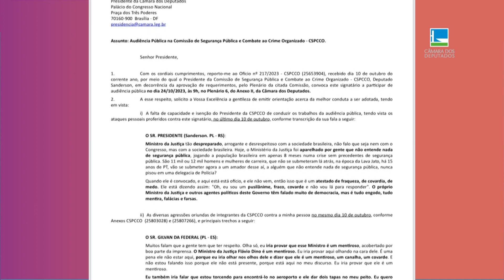Ministro da Justiça não comparece à convocação da Comissão de Segurança - 24/10/2023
A Comissão de Segurança Pública e Combate ao Crime Organizado se reuniu para ouvir o ministro da Justiça e Segurança Pública, Flávio Dino. Ele não compareceu, o que deixou os deputados indignados.